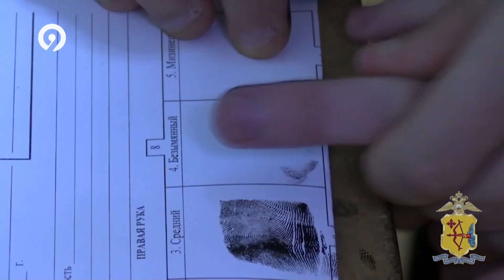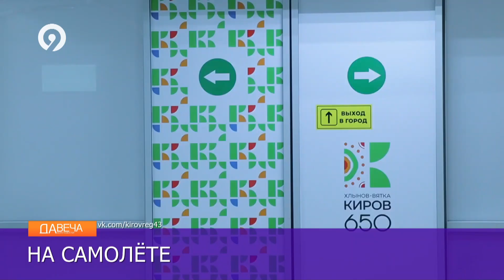Дневной выпуск Давеча 06 09 2023